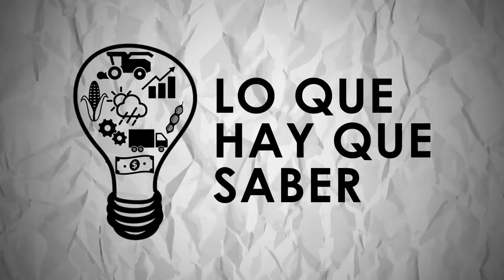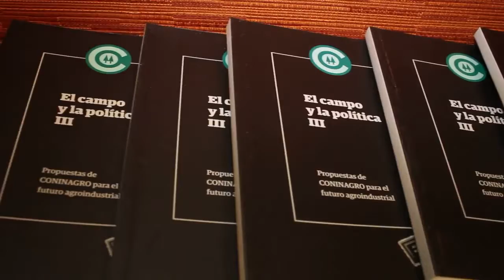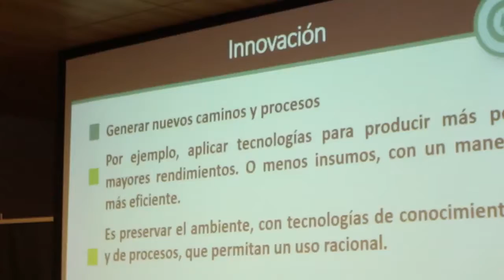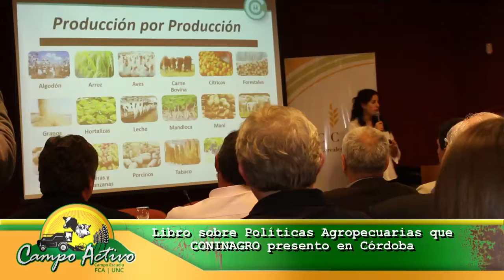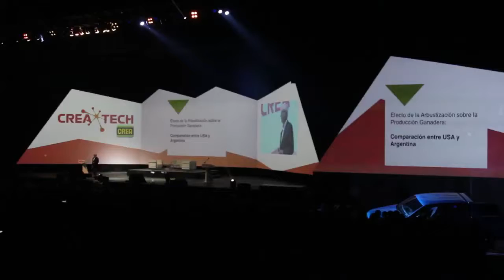CAMPO ACTIVO 19 - Bloque 04 - 22/10/2017